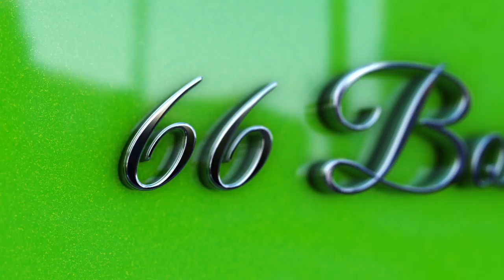Simple 78 [ sample challenge beat ]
The Producers Corner Sample Challenge 78